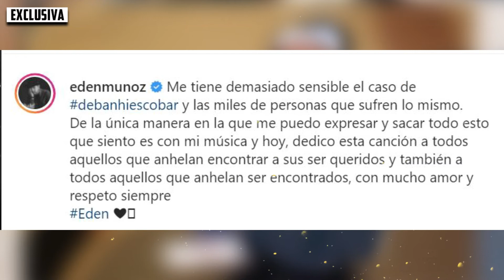Edén Muñoz (escribe canción en honor) a Debanhi Escobar ❤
La mu€rte de Debanhi Escobar ha ocasionado conmoción en México; con el fin de rendir tributo a la joven de 18 años y a otras mujeres desaparecidas, Edén Muñoz escribió una canción.